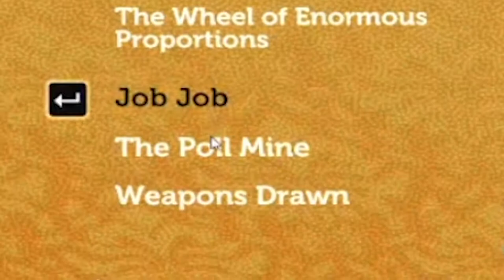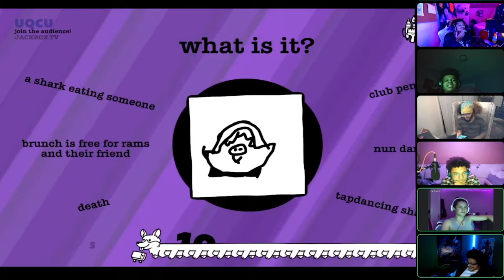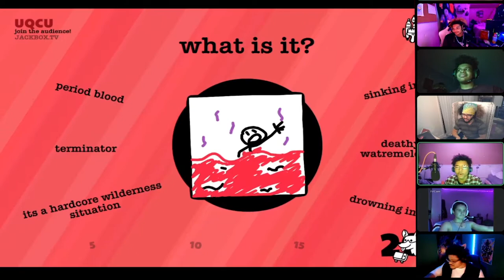Jokesters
Jackbox with the bois and had a lot of fun making memes and having good times with many funny things and jokes almost rapid fire!